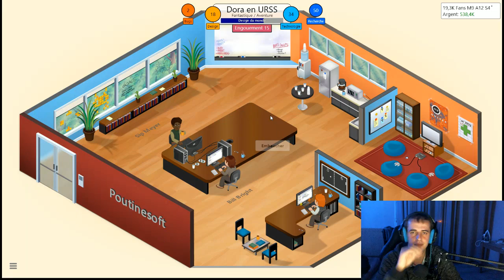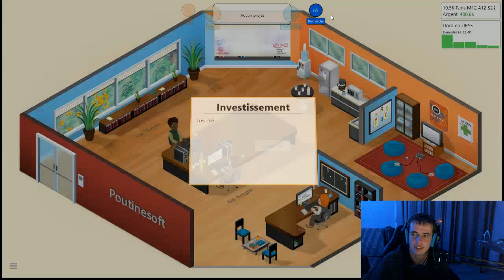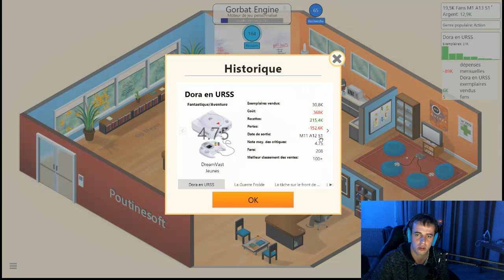VoD - #3 Game Dev Tycoon - LA NAISSANCE D'UN JEU CULTE !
Eh yo tout le monde ! Petite série de Game Dev Tycoon lors de mon dernier live début novembre !